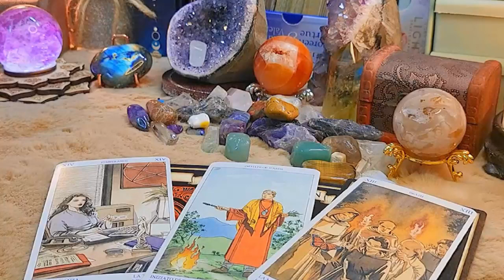TAURUS SEPTEMBER 2023 YOU HAVE NO IDEA TAURUS THIS WHAT THEY'LL DO! PREPARE FOR IT TAURUS LOVE TAROT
TAURUS SEPTEMBER 2023 - YOU HAVE NO IDEA TAURUS THIS WHAT THEY'LL DO! PREPARE FOR IT TAURUS SEPTEMBER LOVE TAROT READING
Hello!!!